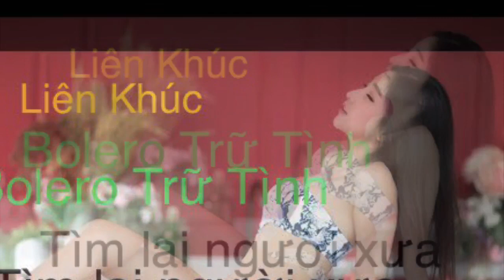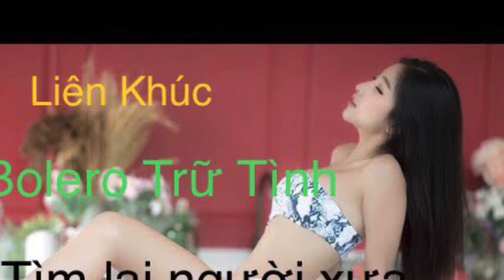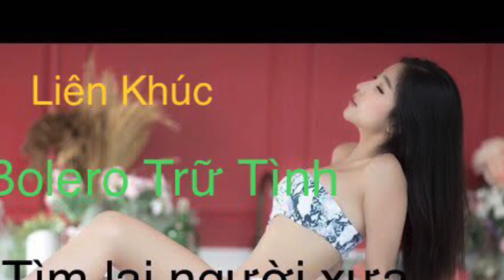Liên Khúc Bolero;;;Tìm lại người xưa